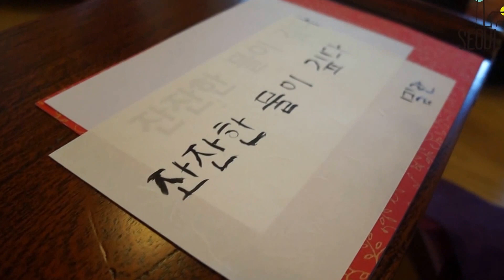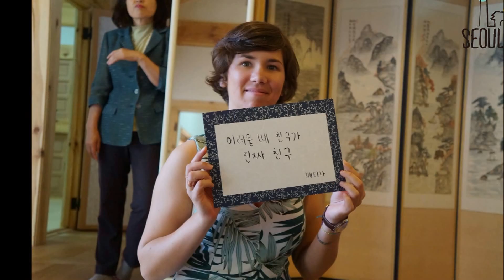[Free Seoul Walking Tour] 20150530_(KCT) Gwangheungdang Tour_Seoulmate(서울메이트)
서울메이트(SeoulMate)
Hello, this is SeoulMate composed of volunteering university students.
We provide free Seoul tours for foreign friends :D !
Hope you guys join our tours and make unforgettable memories with us ;-)